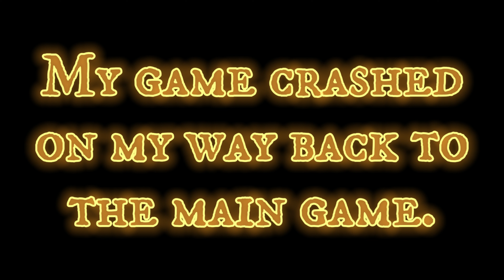DOORS REACHING A-1000 | Roblox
I spent the past 2 hours going through 1000 Rooms but I could not be happier.